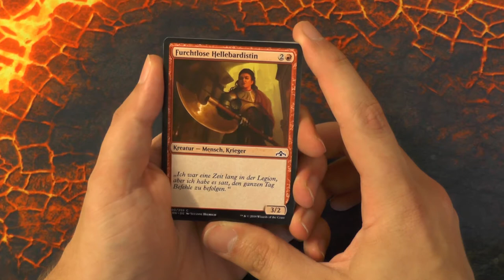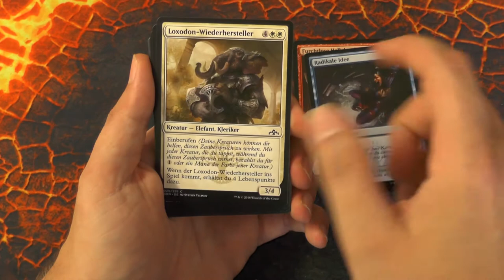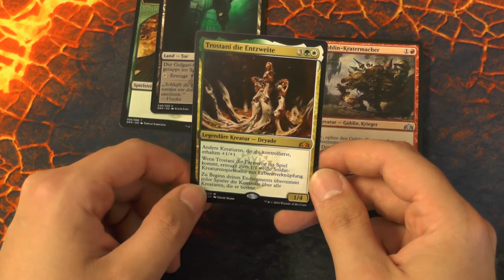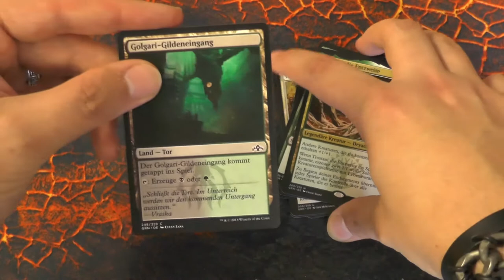Gilden von Ravnica Booster 128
Hey, es geht wieder los mit den Boostern! Ist das eine gute Idee?